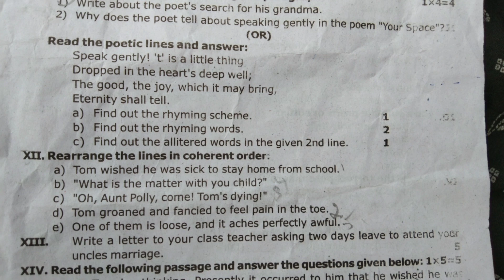7th english quarterly exam question paper 2022 || original question paper (kk dist)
7th english quarterly exam question paper 2022  || original question paper (kk dist)